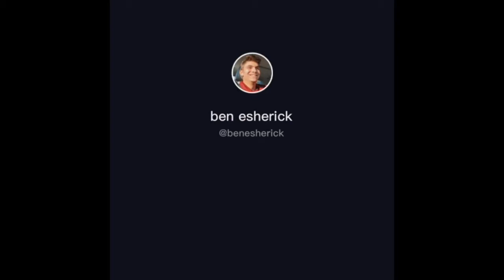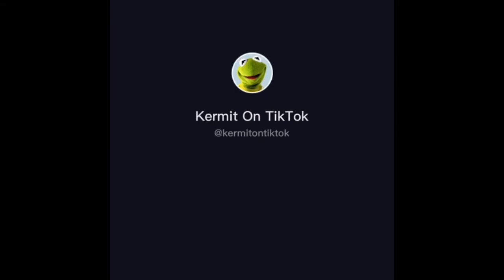Gemini slander memes